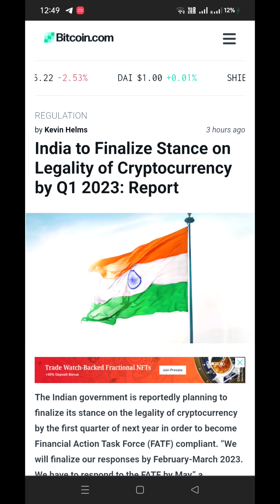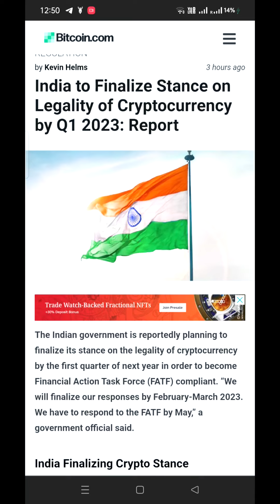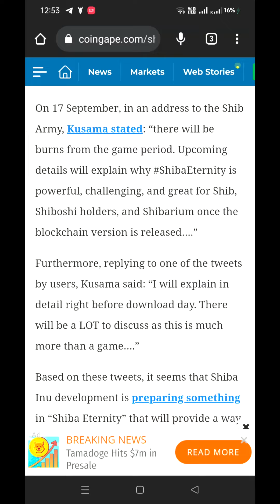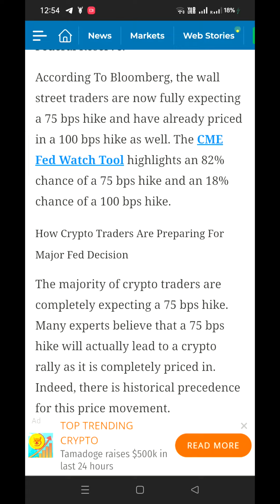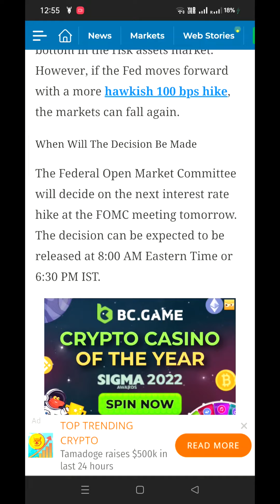🛑India to Make Final Decision on Crypto Regulation | Tamil Marketing